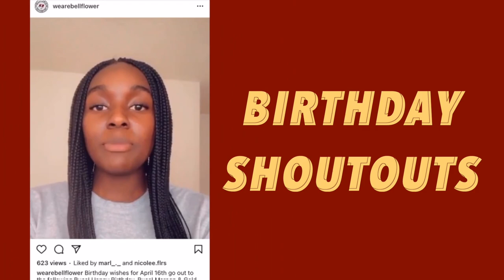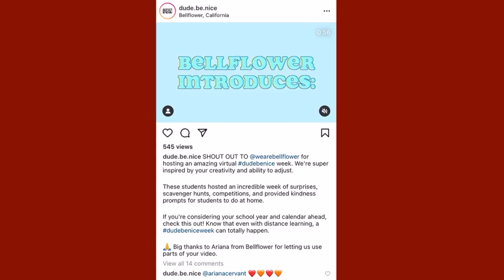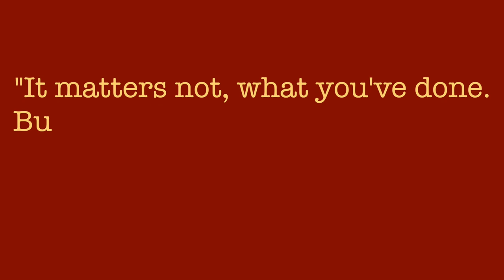OUTSTANDING LEADERSHIP PROGRAM 2021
Thank you casl ♡